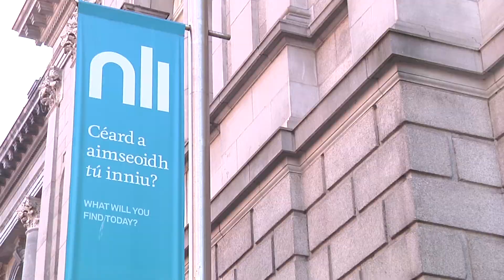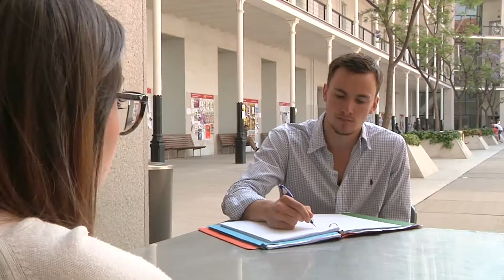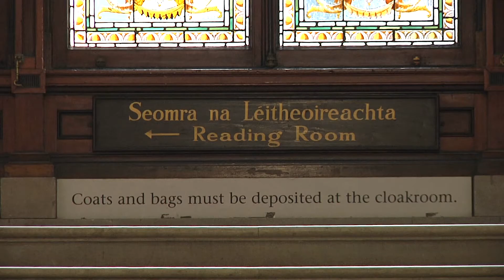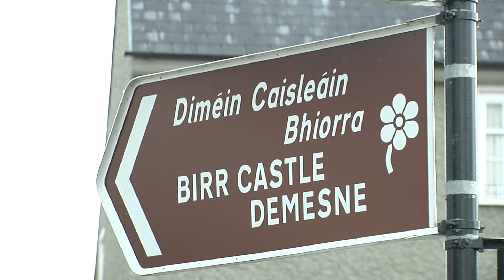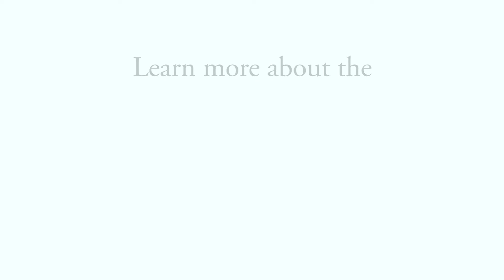The Undergraduate Research Opportunity Program at Notre Dame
Follow two Notre Dame students as they conduct research in Spain and Ireland thanks to the Undergraduate Research Opportunity Program.

The Undergraduate Research Opportunity Program provides financial support to current University of Notre Dame students who are carrying out research or creative projects, writing a senior thesis, or presenting research at a conference.

Participation in the Undergraduate Research Opportunity Program is an intense educational experience that exposes students to the entire process of research, including: writing a proposal, conducting research, analyzing data, completing a final written report, and, in some instances, presenting completed research at a conference.

Students may design their projects independently or propose a project related to some aspect of a supervising faculty member’s research.